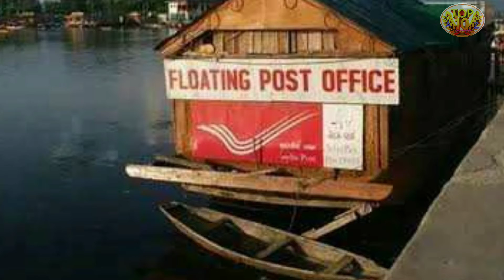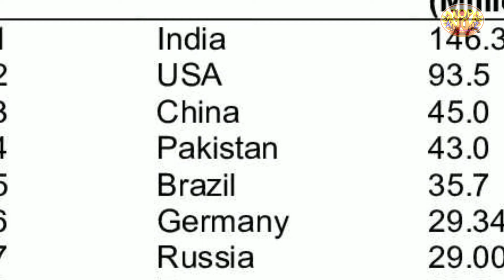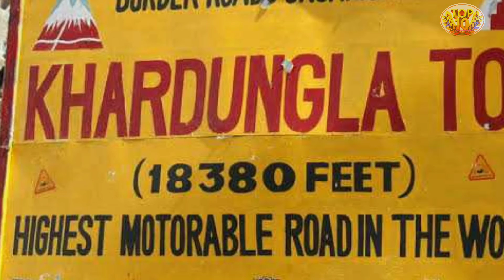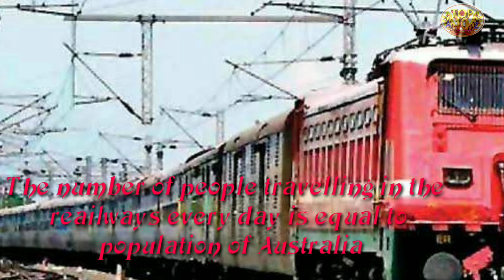15 crazy fact about our country 🇮🇳 that can blow your mind🤯and get more information about our nation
please watch this video till end and you can get new information about our country. please like share comment and don't forget to subscribe. and also press the bell icon for further notification from my channel, and please support my channel your support is my motivation.

Friends please review my  video honestly.
Please suggest what   you like to watch in the next video,  and  also suggest what I need to improve. Your support is my motivation.